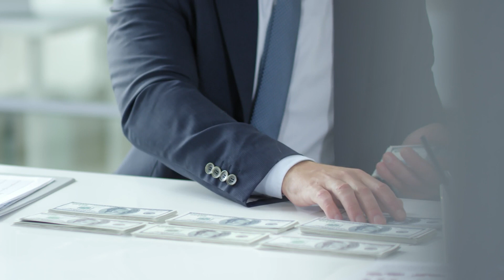Children and wealth are trial ||اولاد اور مال آزمائش ہیں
welcome to the world of 3A Vision.This video is about Parenting.
Best way the use of wealth and preparing the children for the Goodness of Mankind is discussed in this video.

 social issues and daily life metter.

Follow us on other social media platform Link with Platform name mention below

If you have any query or want to get any guideline or give us any suggestion
Thank you to all for watching this video.